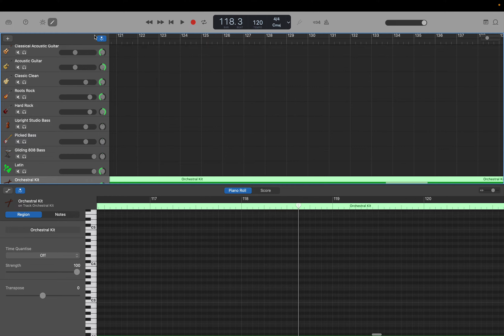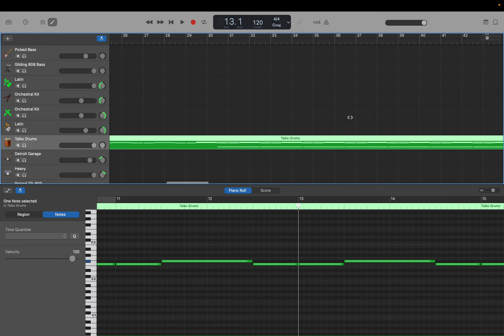作編曲: Beatless Ballad (Op.74) step 28: チャイム ツリー入力 by Hiroki 20231217a